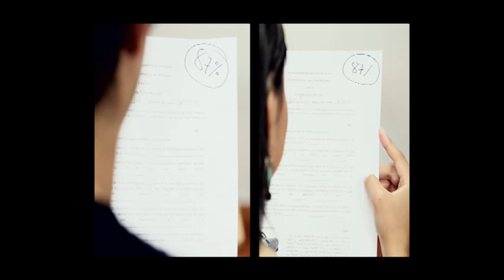Mauricio Villeda - Trabajo (Versión Larga)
Mujeres y Hombres han de tener los mismos derechos y privilegios! En nuestro Gobierno lucharemos para que no exista desigualdad salarial entre Hombres y Mujeres que desempeñan un mismo trabajo! Hagamos que las cosas buenas sucedan!

Unámonos, Hablemos y Actuemos Ahora!